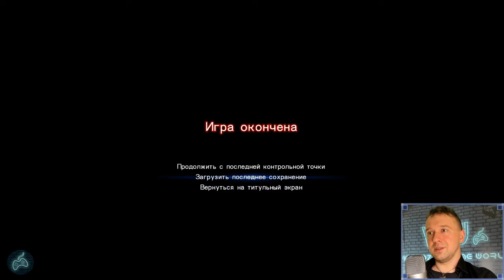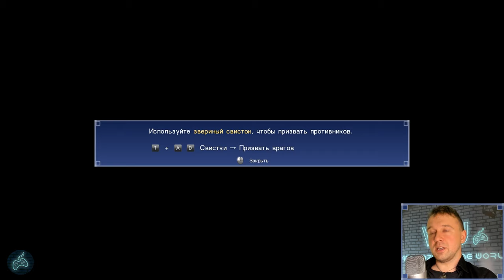Final Fantasy XV - Прохождение. Часть 104: Глава 4. Живая легенда. Тропа богов и королей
Полное прохождение игры Final Fantasy 15.

Заказать прохождение любой игры на 100%:
Поддержать единственно уникальные прохождения финалок на 100% легко!
WebMoney:
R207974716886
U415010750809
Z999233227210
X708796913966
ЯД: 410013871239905